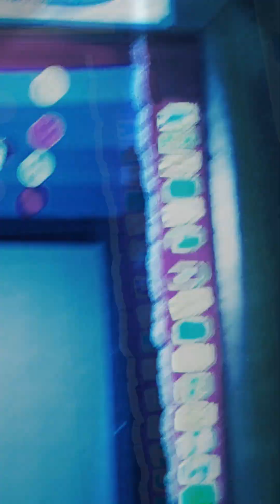ST MICHEAL HIGH SCHOOL MAHIM DANCE